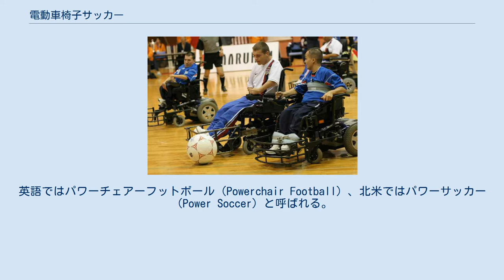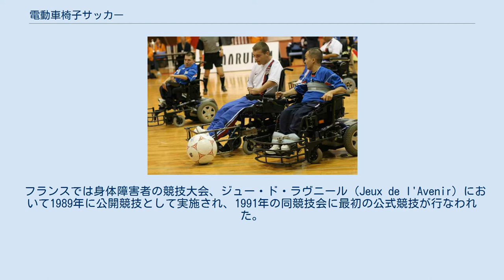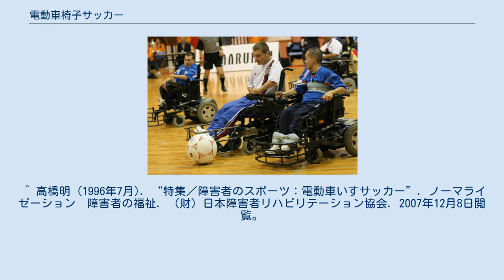電動車椅子サッカー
電動車椅子サッカーの試合 電動車椅子サッカー（でんどうくるまいすサッカー）は、電動車椅子で行なうサッカー競技であり、障害者スポーツの1つ。
電動車椅子に取り付けられたフットガードを用いてボールを蹴る。
英語ではパワーチェアーフットボール（Powerchair Football）、北米ではパワーサッカー（Power Soccer）と呼ばれる。
サッカーのFIFAに該当する国際統括団体はFIPFA（国際電動車椅子サッカー連盟）である。
日本では日本電動車椅子サッカー協会（JPFA）が統括し、日本サッカー協会(JFA)や他の障害者サッカー団体とは日本障がい者サッカー連盟(JIFF)を通じて協力関係にある。
 試合時間は前後半でそれぞれ20分ずつである。
 ゴールキーパー1名を含む4名（男女の制限はない）からなるチーム同士で対戦し、時間内に得点した数が多いほうが勝利する。
 基本的な競技規則はサッカーやフットサルと似ているが、ボールを保持している選手1人に対して、相手チームの選手が2人以上、半径3メートル以内のエリアに入ってプレーに関与すると「2対1（2-on-1）」という反則となる。
 ただし、相手チームの2人の内の1人が自陣ゴールエリア内にいるゴールキーパーの場合は「2対1（2-on-1）」の反則とはならない。
 自陣ペナルティーエリア内に守備側チームの選手が3人入ると反則となる。
 選手は交代して退いても、アウトオブプレー中であれば主審の許可を受けて何度でも交代して再度プレーに参加できる。
 ジャージなどを着用し、フットガードのついた電動車椅子で競技する。
国際大会では時速10km以下で走行、試合の際には安全のため、腰にシートベルトを着用しなければならない。
 屋内でバスケットボールと同じサイズのコート（15m×28m）を用いる。
ゴールには2本のポスト（ポールもしくはパイロン）をおく。
ゴールエリアは幅8m、奥行きが5mある。
ボールは革もしくはビニール製で直径33cm前後と、標準的なサッカーボールよりも大きなものが使われる。
 電動車椅子サッカーは、フランスで1978年、アメリカおよびカナダで1980年に誕生したスポーツで、日本では1982年に北米でパワーサッカーと呼ばれていたこの競技をヒントに、大阪市身体障害者スポーツセンターにおいて始められたとされている。
日本最初のチームは大阪ローリングタートル。
 フランスでは身体障害者の競技大会、ジュー・ド・ラヴニール（Jeux de l'Avenir）において1989年に公開競技として実施され、1991年の同競技会に最初の公式競技が行なわれた。
1992年からは国内選手権も開催されている。
 誕生から20年以上の間、電動車椅子サッカーはヨーロッパ、北米、アジアの各国で、それぞれ独自のルール、用具で競技が行なわれてきた。
例えば日本の電動車椅子サッカーではタイヤを切って作ったバンパーがフットガードの代わりとして使われ、ボールも直径50cmのものが用いられた。
これに対し、競技としての国際化をはかるため、2006年に10か国の競技団体が集まり、競技規則の統一が行なわれた。
 2007年には初のワールドカップが東京で開催され、アメリカ、ベルギー、フランス、デンマーク、イングランド、ポルトガル、日本の7か国が参加。
優勝はアメリカ、準優勝はフランス、3位はベルギー、4位は日本。
 2011年10月31日～11月6日の7日間、フランスで日本を含む世界10カ国が集まり「第2回FIIPFAワールドカップ2011」が開催され、日本代表チームは5位となったが、日本協会派遣国際審判員の2名が決勝戦主審、副審を担当した。
 そして2017年には第3回目となる「FIIPFAワールドカップ2017」がアメリカのフロリダ州で開催された。
この大会の模様は、電動車椅子サッカーの日本代表選手を取材して2018年に完成したドキュメンタリー映画『蹴る』の中でも紹介された。
 日本電動車椅子サッカー協会・所属チーム（2019年度） ^ 国際電動車椅子サッカー連盟（日本電動車椅子サッカー協会訳）. “パワーチェアーフットボール競技規則2009和訳 (PDF)”. 2010年8月20日閲覧。
 ^ 関東ブロック電動車椅子サッカー協会. “パワーチェアフットボールとは?”. 2007年12月8日閲覧。
 ^ 高橋明 (1996年7月). “特集／障害者のスポーツ：電動車いすサッカー”. ノーマライゼーション　障害者の福祉. （...